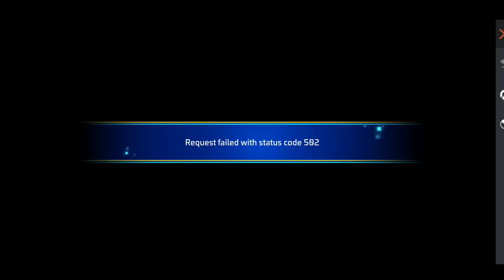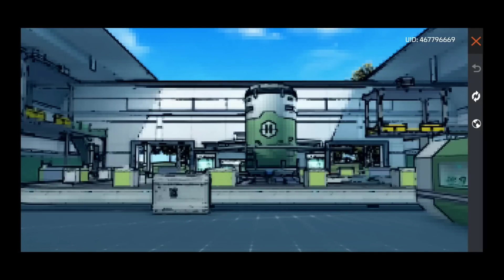How To Complete - Combo Hero 🤯 Free Reward's 🔥 Milega ? New Event In Free Fire FF Max New Event